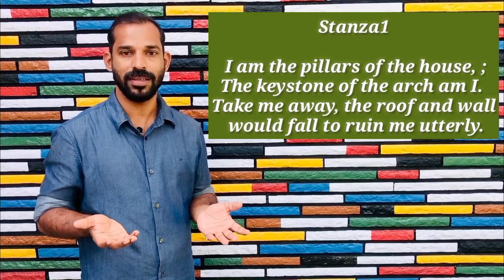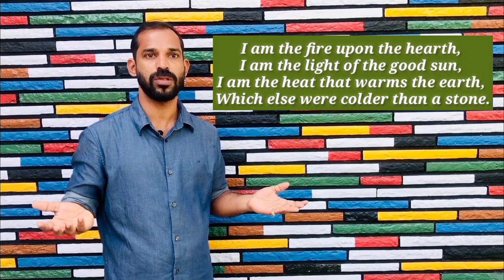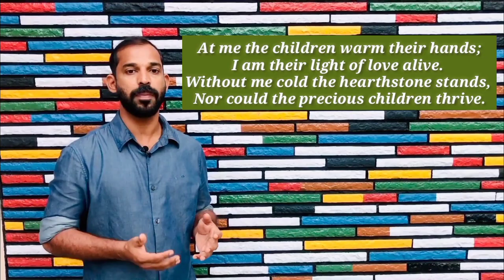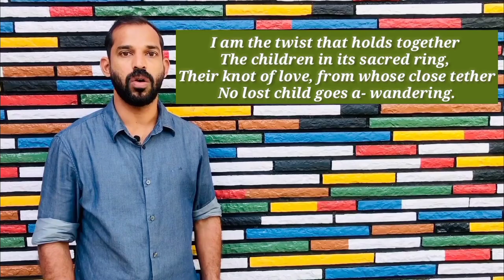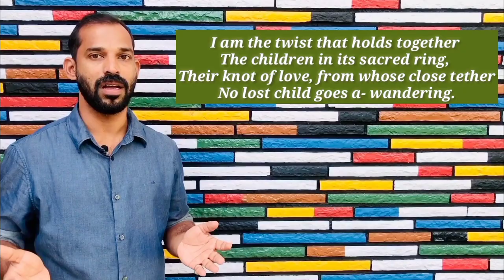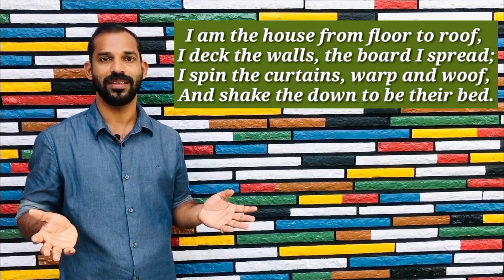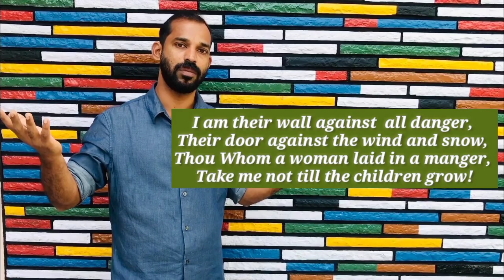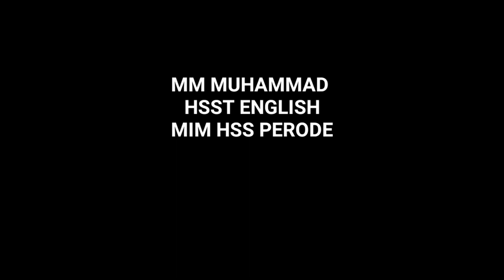Plus two English | Any Woman Poem മലയാളം| Plustwo english notes| ഇത് പഠിച്ചാൽ ജയം 100 % | MM Media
To watch Lessons 3Ls of empowerment

To watch Matchbox Part 2

SUMMERY OF THE POEM

 Any Woman is a touching poem written by the famous Irish poet Katherine Tynan. The poem celebrates the love and care of a mother to her family. The poet describes mother as the pillar and keystone of the house. She is the roof and walls of the house. The children get love, affetion and protection from their mother. She is all over the house from floor to roof. She protects the children from all dangers. At the end of the poem the woman prays to Jesus to spare her life till her children are grown up.
   The poem is full of metaphors. The imagery is great.By using the simple language the poet pictures the greatness of women in the family and society.